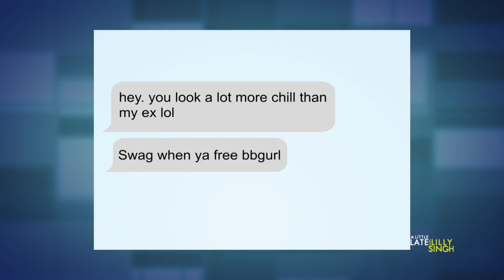Shan Boodram and Chris Sullivan Dish Out Dating Advice to Lilly’s Audience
Shan Boodram talks about her book, The Game of Desire, and teams up with Chris Sullivan to dole out dating advice to the audience.